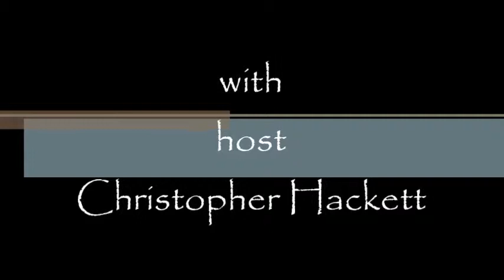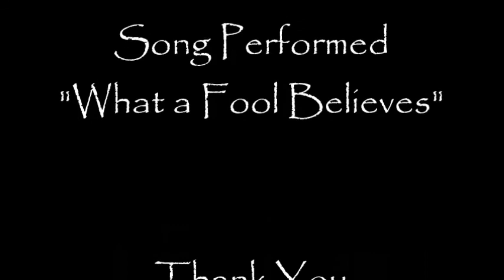Greetings Episode 72. Theft.....